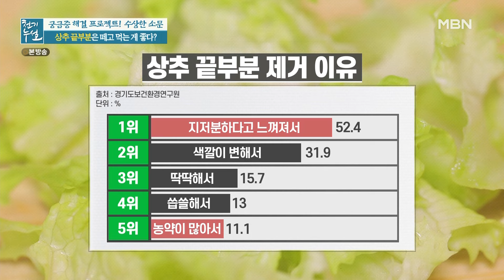불면증과 변비에 효과 있는 상추 주스 레시피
불면증과 변비에 직빵! 상추 주스 레시피